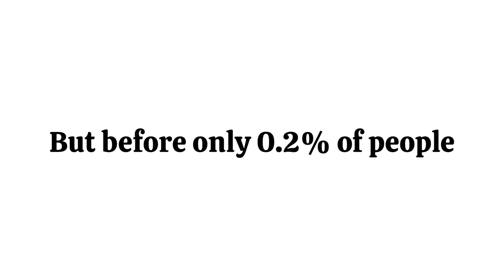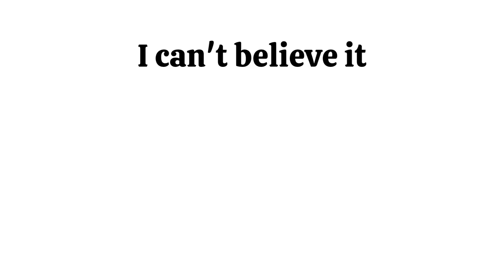Don't Move While Watching This Video! 🥶